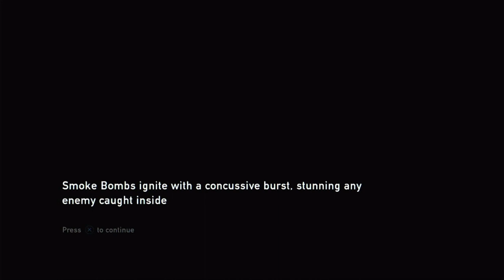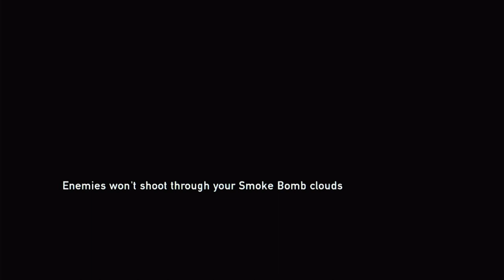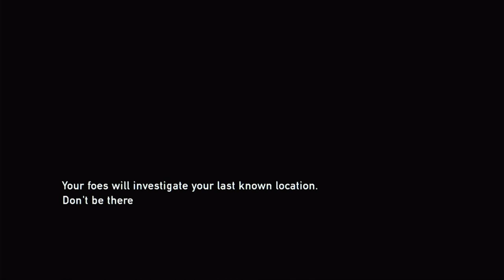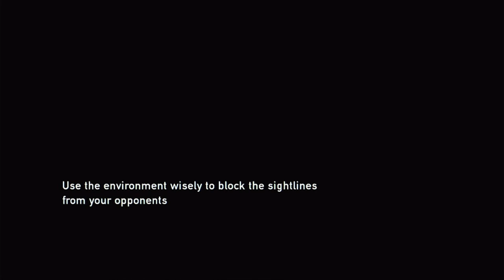I FU!KING Hate The Swim Mechanics in This Game | Last Of Us Part 6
Hi everyone I hope you enjoy the video